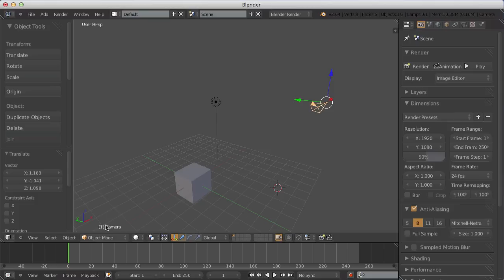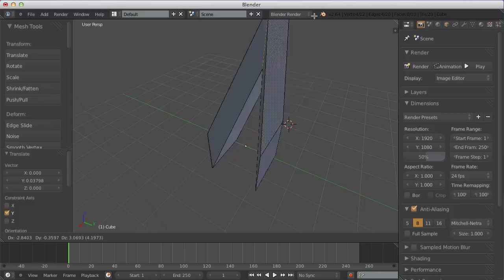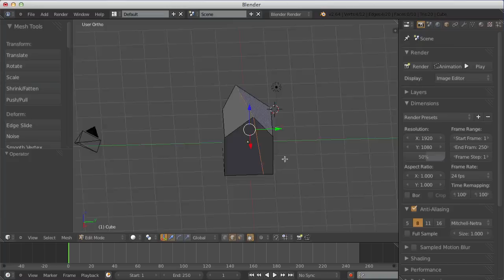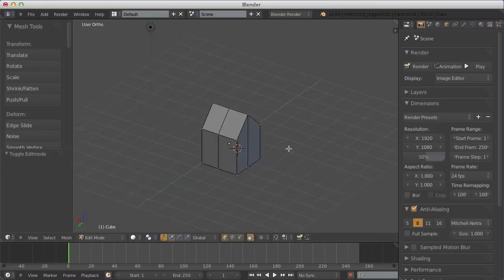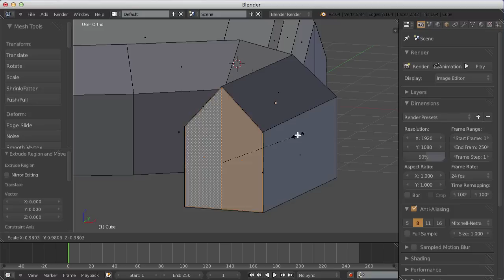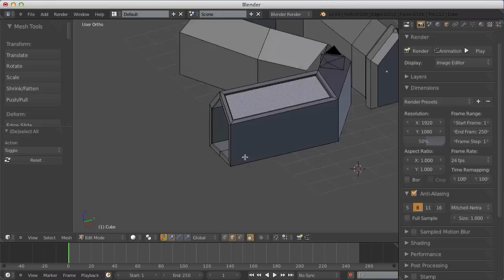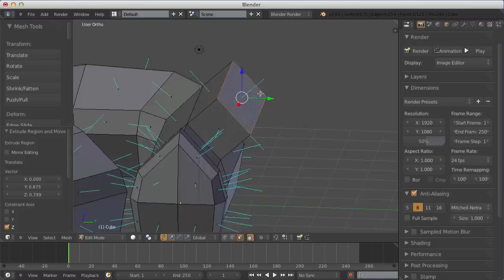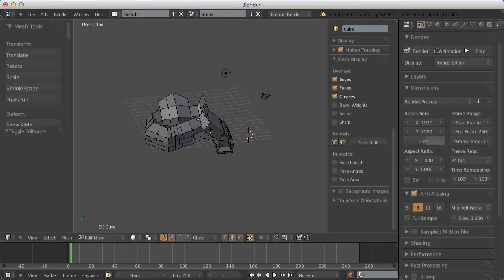Apprendre Blender #04 Les bases de la modélisation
Voyons les bases de la modélisation